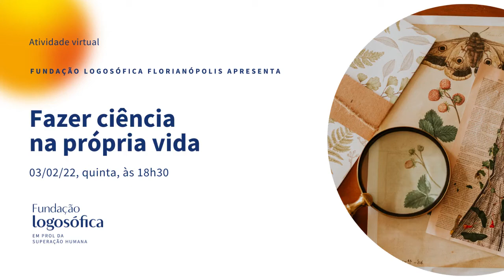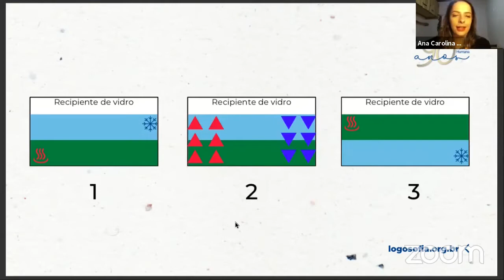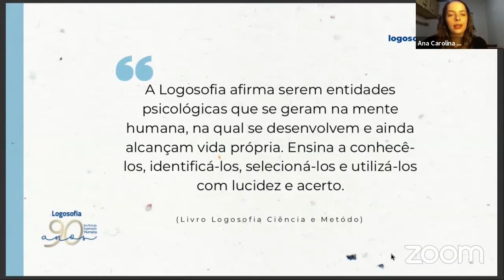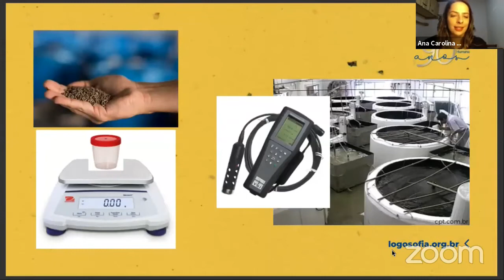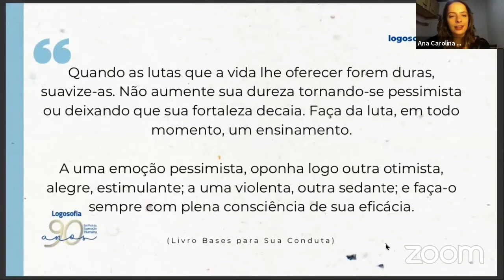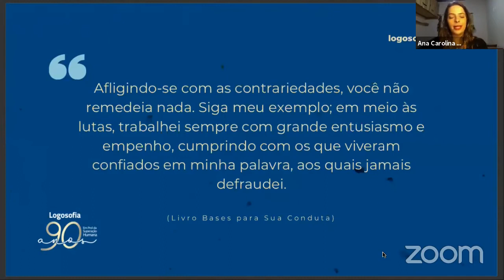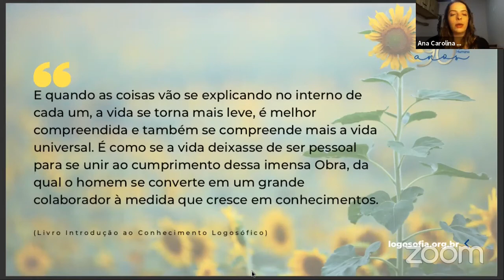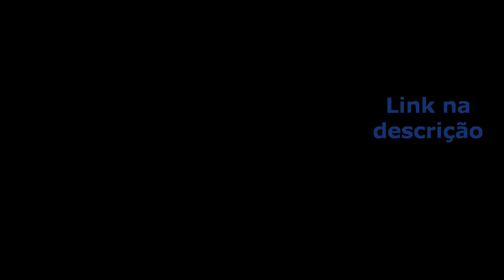Fazer Ciência na Própria Vida - Reunião de Logosofia na Prática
Quer saber mais sobre a Logosofia? Conheça o novo site da Logosofia para ter acesso a muitos vídeos, artigos e livros de forma gratuita:

Clique no link abaixo para se inscrever em um curso de informação de Logosofia: